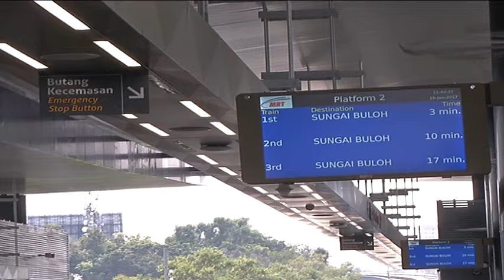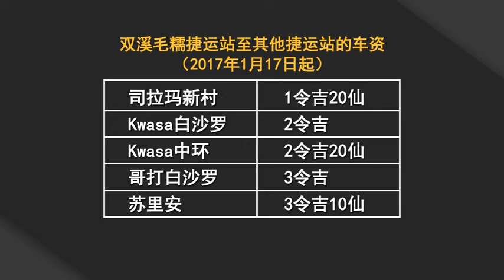捷运明日开始收费 民众仍会选择搭乘 [20170116]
双溪毛糯至加影捷运路线正式开跑后，民众可以免费搭乘一个月。许多上班族和学生因此受惠。部分民众也趁着免费通车的优惠，亲身体验搭乘捷运。今天已经是最后一天免费坐捷运，明天起，捷运将会开始收费。部分受访民众表示，捷运收费后，他们依旧会搭乘，因为很方便又可以节省时间。

民众伊琳诺提阿拉：“当然，我会使用因为它的服务很舒服，有很多椅子，还有让站着的乘客握住的扶手，冷气也冷。”

民众诺法拉：“有时候它停在一个站点，可能它会久点，需要等。就这样。”

民众孙承良：“我还没真正查询所有捷运站的收费，但是我希望那个收费是合理的，至少足够我在每个周末或一星期５次使用。”